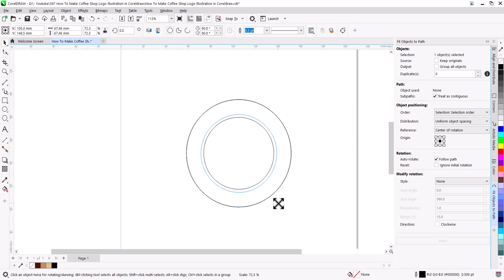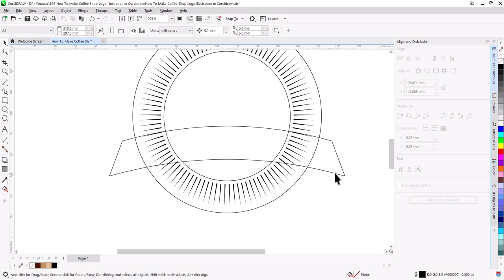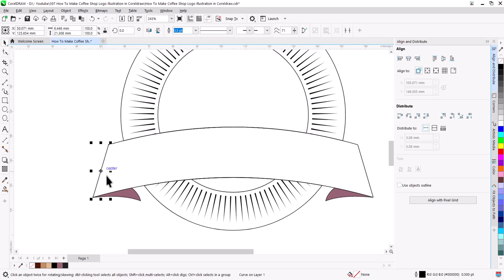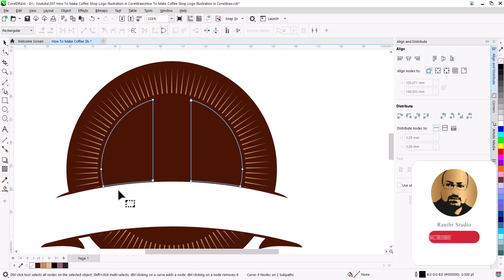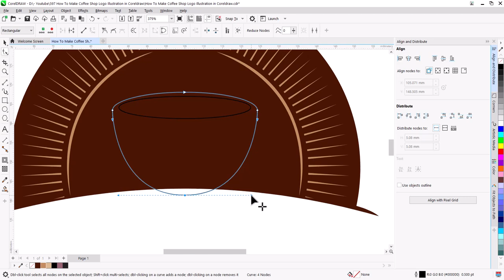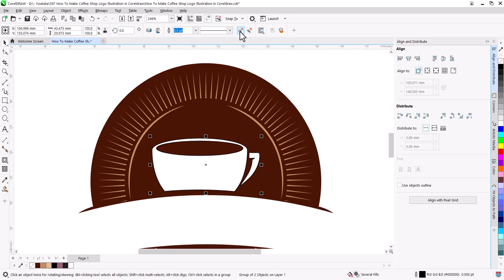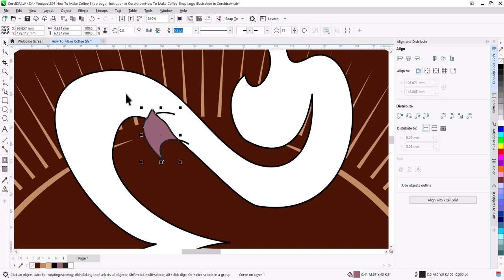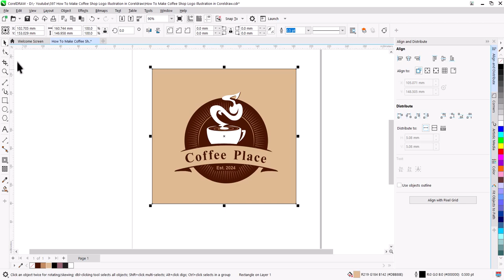How To Make Coffee Shop Logo Illustration in Coreldraw | Corel draw Tips & Tricks